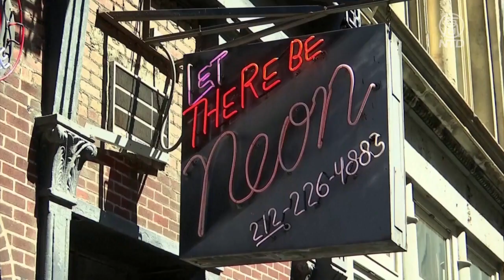紐約霓虹燈作坊 歷經風雨 光明依舊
這間位於曼哈頓Soho區的霓虹燈作坊Let There Be Neon，有3,500平方英尺，由藝術家魯迪·斯特恩（Rudi Stern）在1972年創建，是紐約碩果僅存的幾間霓虹燈作坊之一。